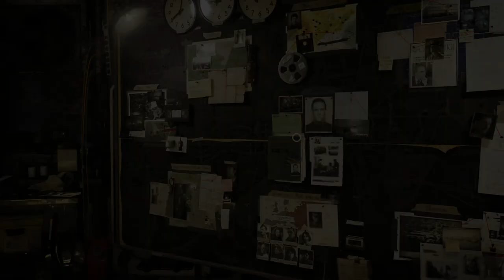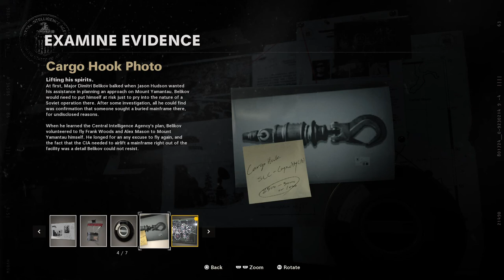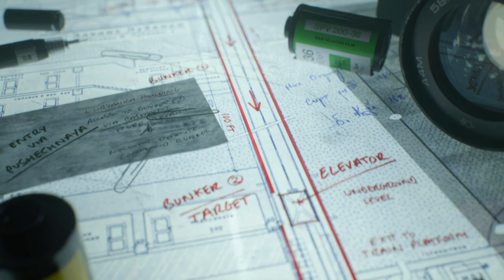Call of Duty®: Black Ops Cold War